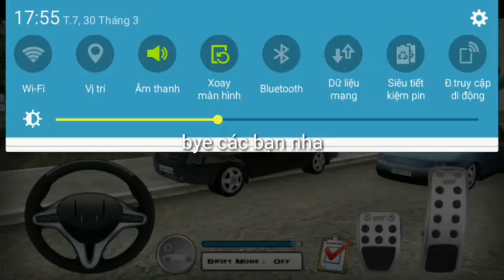[TRANSIT SIMLATOR] lái ford transit dạo phố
Link game: chưa có
Yo
Đang ở sapa